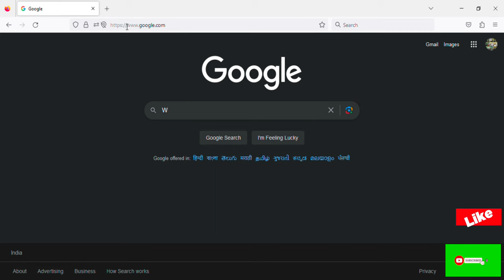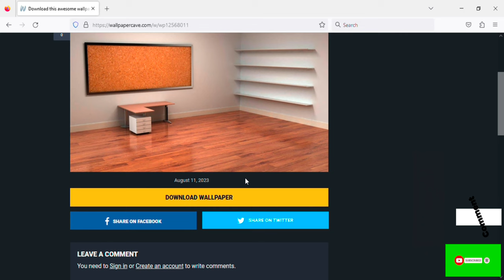WALLPAPER SHELF ON DESKTOP